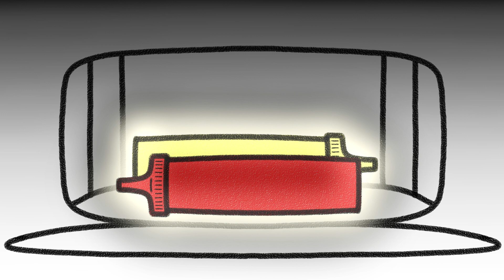[Fan Animatic] Packet Prince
The father-son duo that no one expected!

If you'd like to support me, then here are a few different ways to do that:
1. Leave a Like on my video!
3. Share my video!

Also, thank you @DemonDagger and @TheManiacGamer235 for voicing in this with me!

Until next time, goodnight!